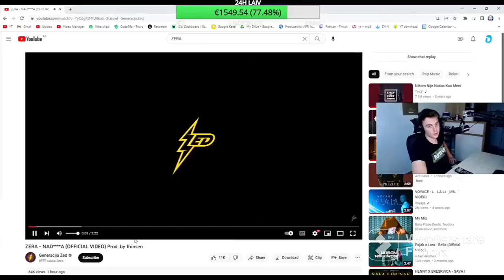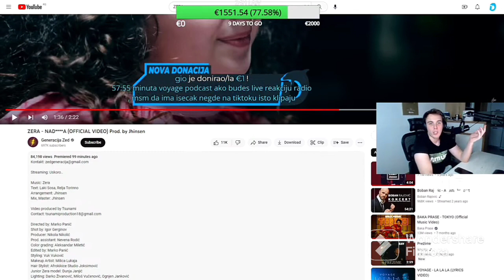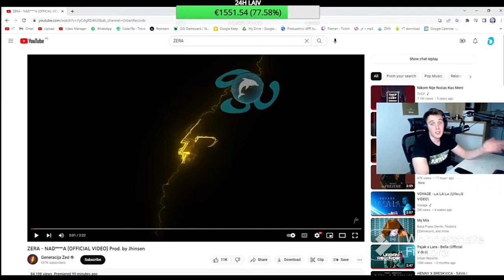CHODA REAKCIJA NA ZERINA PESNA NADRKANA